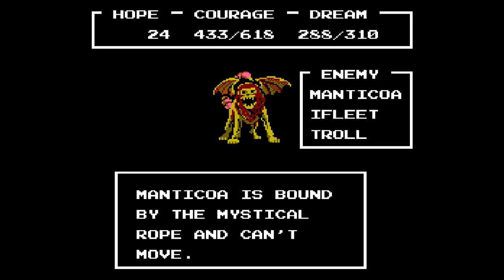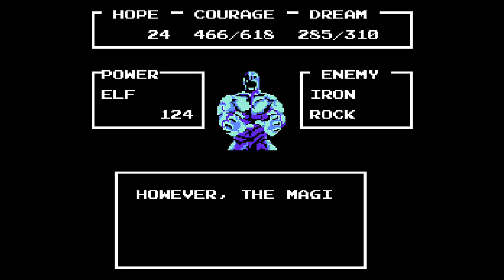Legend of the Ghost Lion (NES) – [Part 08] - - The Final Trial +[Ending]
What a twist! Who would have known that Twana the spirit that has been traveling with me for most of the adventure turned out to be the White lion. Hense the title, the "Ghost lion" haha. So, the whole game was a set of trials created by this wizard. Interesting. Well, all's well that ends well. That was a shorter rpg then most NES rpgs on the market but one that I am happy I accomplished. The mechanics of the battle system sort of got tedious towards the end because it relies on the same old tactics again and again. Don't know if I could have handle that if this game were anywhere from like 20-30 hrs like most nes rpgs lol. Thankfully it was just the right size to be interesting without wearing on me too much. One thing I will always admire about these old NES classics, is there may not me a lot of dense story and dialogue, but the endings are always interesting and surprising, so the payoff is worth it.

Well, I am going to get started soon on another RPG. I have not decided exactly which one it will be but probably one a bit longer this time around and maybe something with a bit more narrative depth and world building. Will see. There is one particular game on the NES I been wanting to play for a while called Lagrange Point. Well, more about that later, anyways until next time.